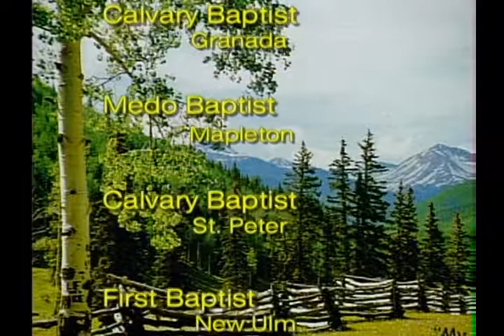I Believe In Miracles #2270